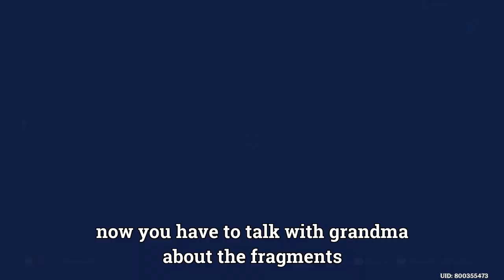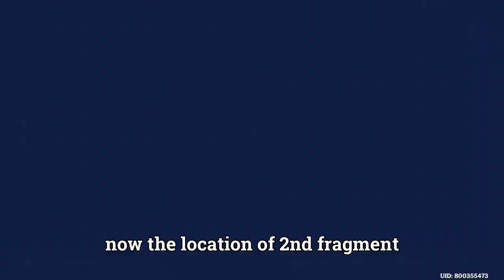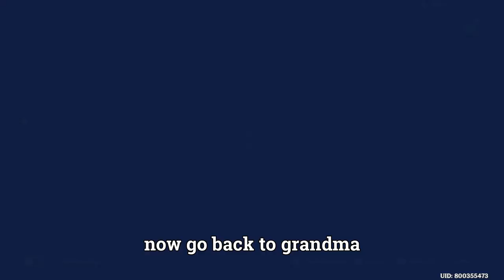Genshin Impact - Chi Of Guyun Full Guide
genshi impact complete mission chi of guyun